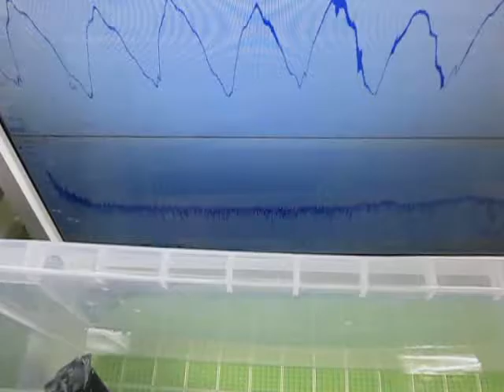音と超音波の組み合わせを利用した超音波制御技術 ultrasonic-labo